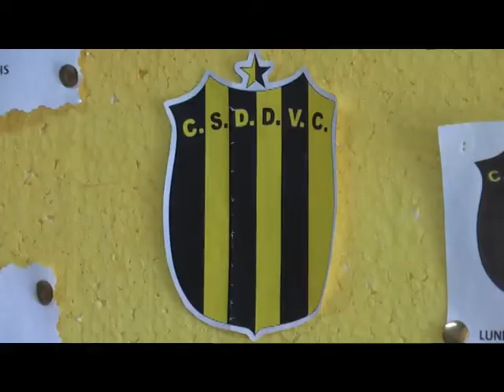VANDALISMO EN EL CLUB DEFENSORES DE VILLA CLELIA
DANIEL PEREIRA - ENCARGADO DE ESCUELITA DE FUTBOL

NUEVAMENTE ROBARON EN EL CLUB DEFENSORES DE VILLA CLELIA